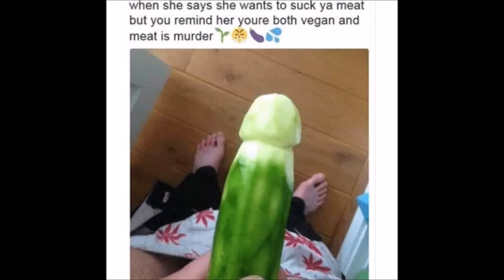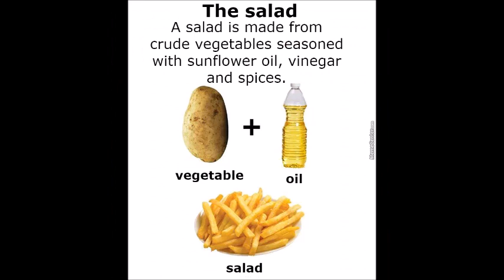Funny Vegan Memes